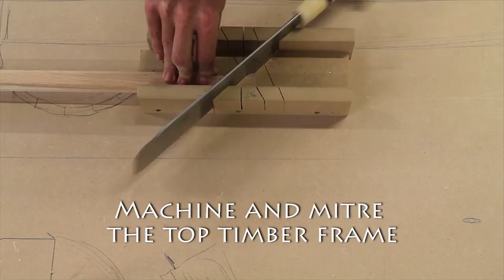Guitar Making - Vacuum Press I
Part way through making my classical guitar I realized I needed a safe and easy way to clamp the bridge onto the guitar while gluing. i found using a vacuum press was the way and decided to make one for myself. this video is a quick look at how i made the press.